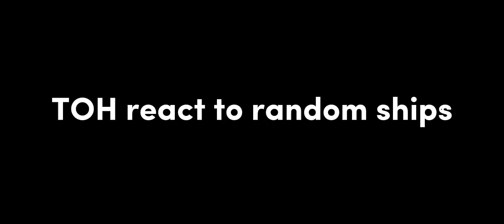TOH react to ships! (UNFINISHED)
ill finish the video depending on how well it does :D